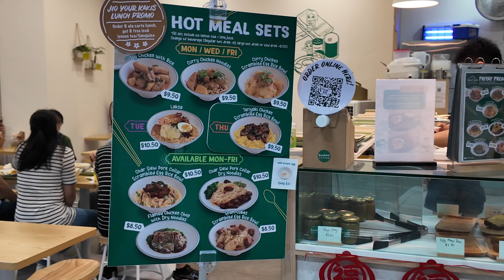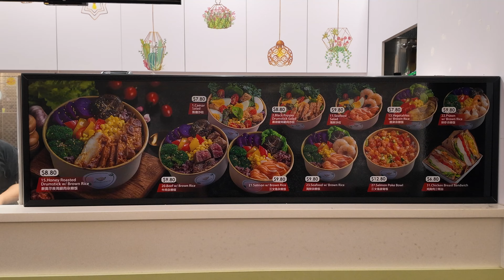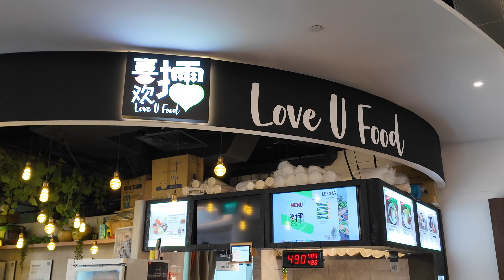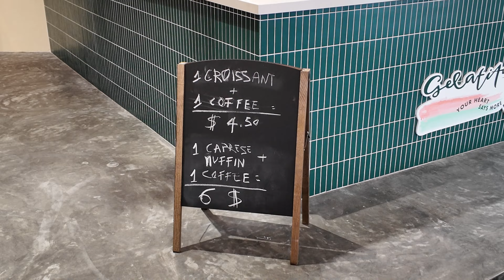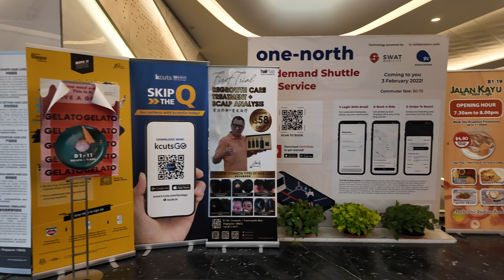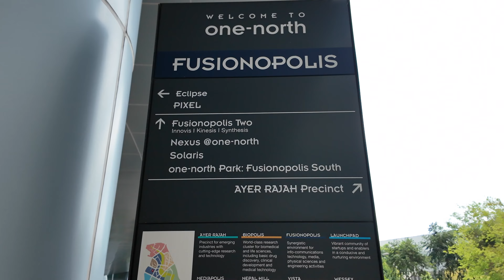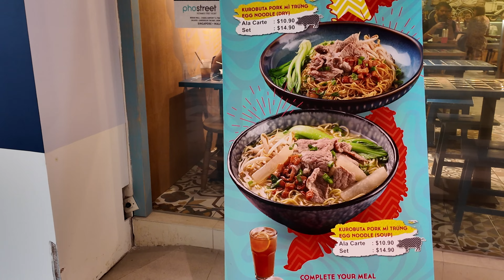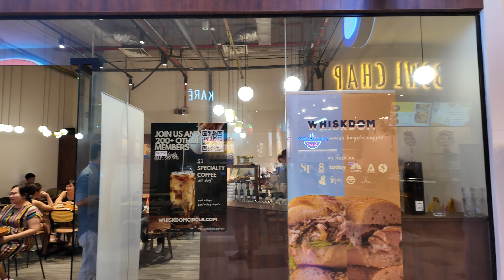Friday Afternoon Walk Tour at Fusionopolis in 4K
This simple video, we will visit Fusionopolis during Friday lunch time. Fusionopolis is a research and development complex which is right on top of One North MRT Station. In this video, we will explore there area and see what retail shop, restaurants and eateries can be found there. Hope you all like this simple walk tour video.